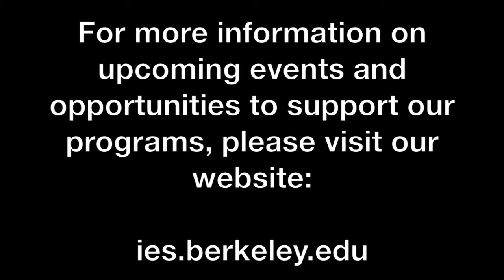Thomas Matussek - The World Out of Joint: The End of the West as we Know It?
In this lecture, Thomas Matussek examines current events that seem to threaten Western-oriented governments and international institutions. What will a new world order look like?

Thomas Matussek served as the German ambassador to the United Nations Organization between 2006 and 2009. This lecture was organized in cooperation with the American Council on Germany.